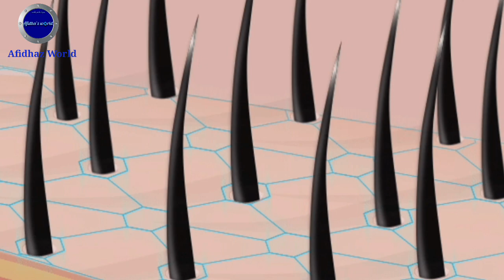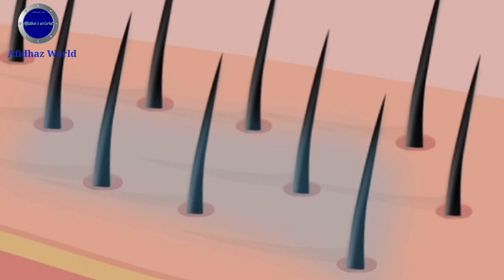Henna & curry leaves hair pack || @Afidhazworld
Henna & curry leaves hair pack for healthy hair by Afidhaz World

Note: No need to soak for overnight, you can use this pack instantly . apply this pack & leave 2 hrs and wash with mild shampoo.

On this channel you will  find lots of videos related on Health, Beauty, Cooking, technology and fashion design.I make sure that my videos will helpful for my viewers.

Keep encourage me to make more useful videos in future, Insha Allah..

Thanks & Regards
Afidha Begam J
From Tamil Nadu (India )